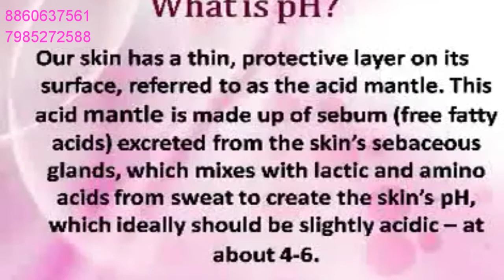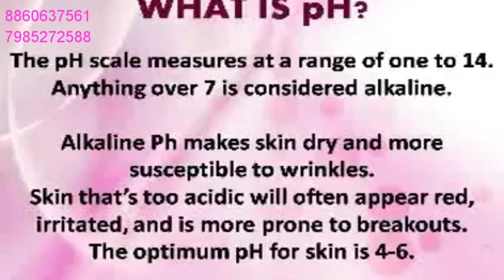Keva face toner demo in ph paper 8860637561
For order by calling